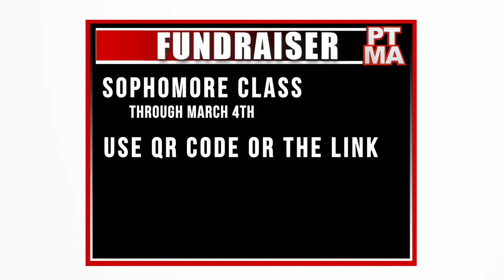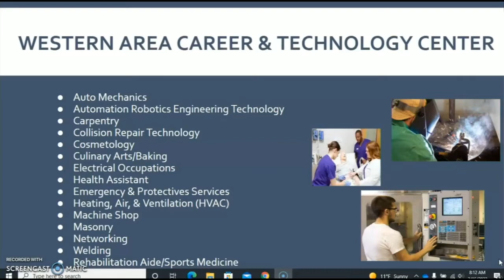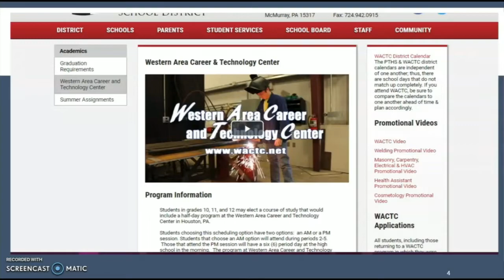MA March 2